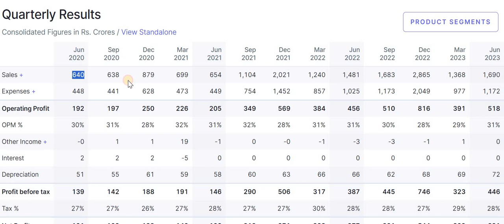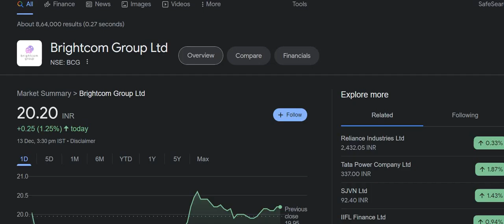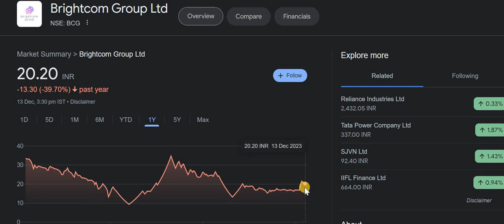Brightcom Group Share Latest News | BCG Share News | BCG Latest News Today